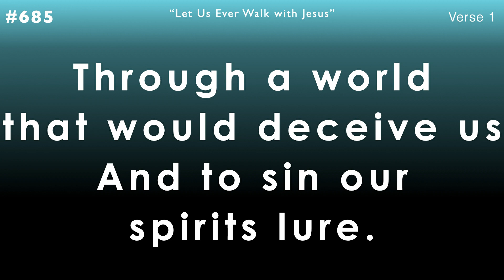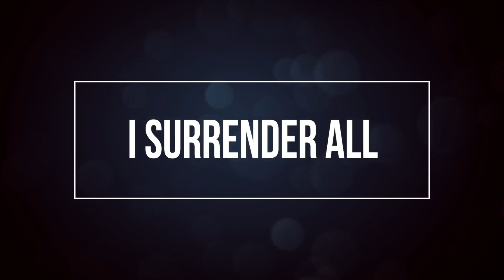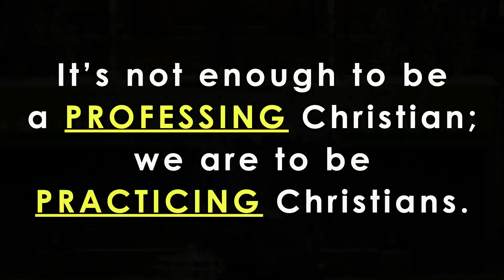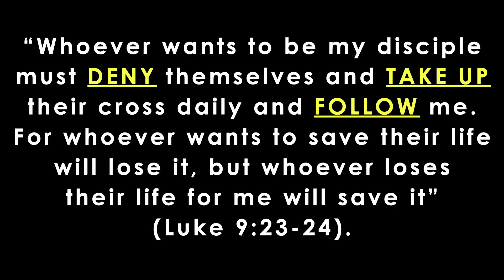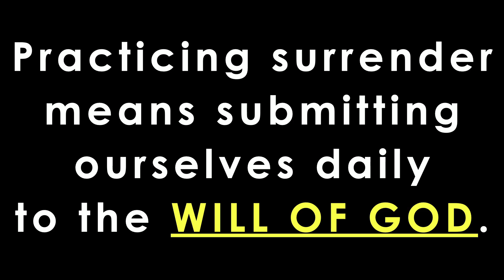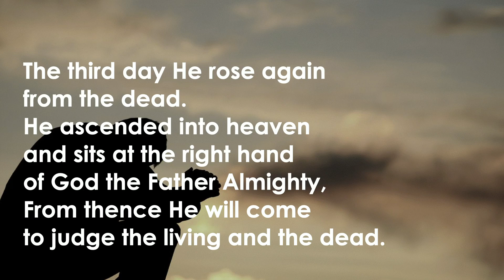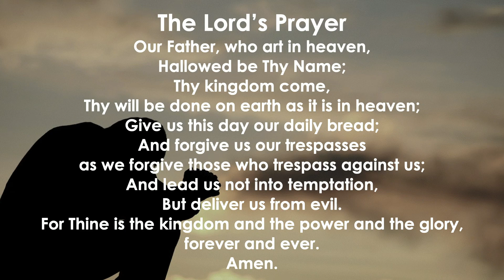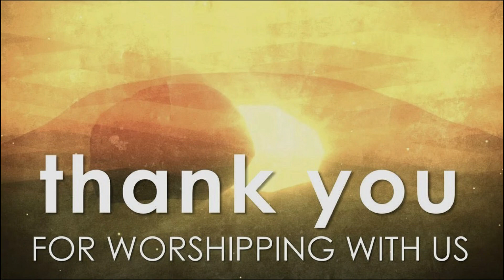Weekend Worship 9 13 20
Practicing Surrender